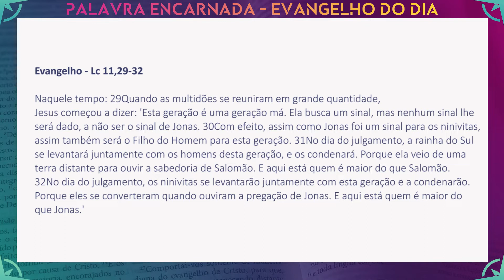PALAVRA ENCARNADA - 11/10/2021 - Meditação do Evangelho do Dia (Lc 11, 29-32)